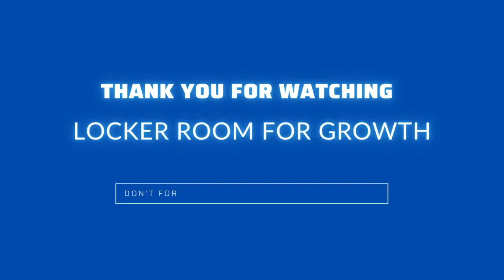Tamika Sims: The Struggle on Entrepreneurship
Tamika Sims' story is the backdrop of her new book: Ink Pen Diva: The Truth Behind My Pen. She takes her story out of hiding and shares it so fellow entrepreneurs will not feel alone.